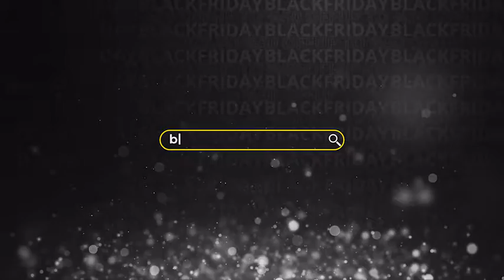29313126 Black Friday Sale I After Effects Template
Project Informations - 3840×2160 Ultra HD

- After Effects CS5,5 and above - Project Suports Alpha Channel – Jpeg Image or Video - 4 Text Placeholders
- 4 Media Placeholders
- Logo Placeholders - Change All Colors with One Click. - Create your style quickly - Universial Expressions
- Fonts download links in project file.
- Preview images not included
-Preview images from Pexel

A Spring Break Pack